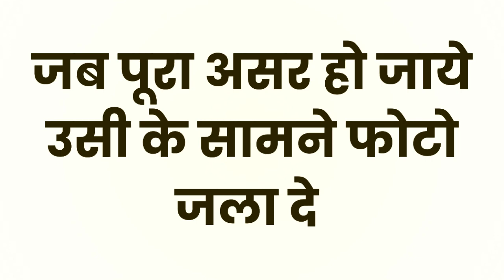ॐ नाम व्सयं देहि यह बोल के देख लो १० मिनट में प्यार फ़ोन करेगा